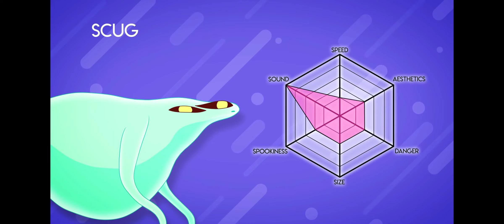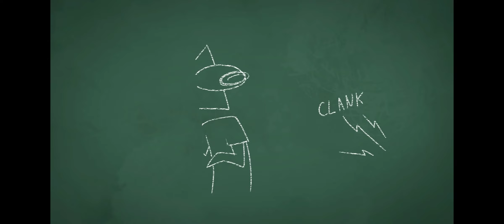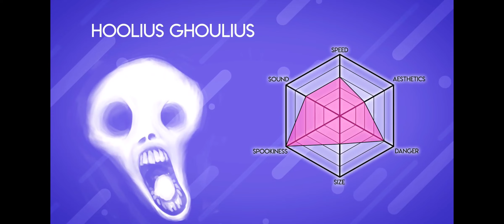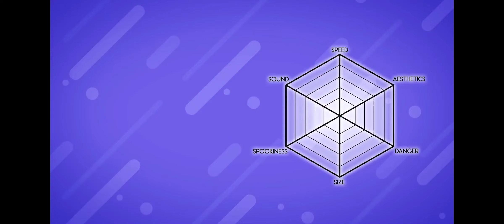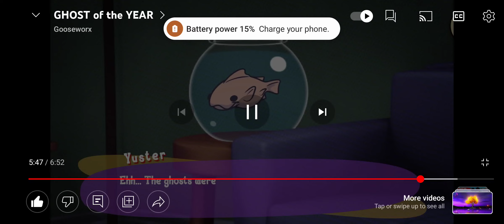ghost of the year reaction